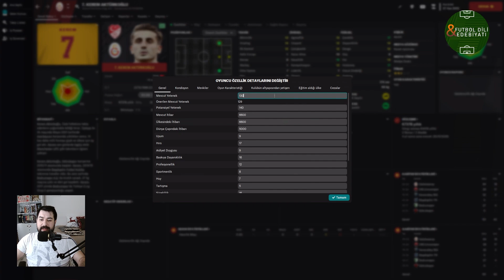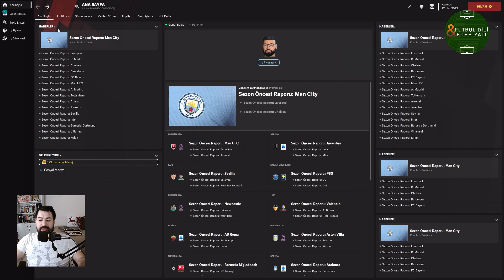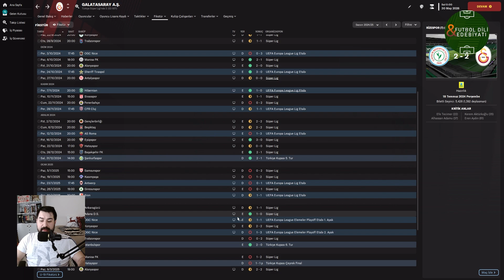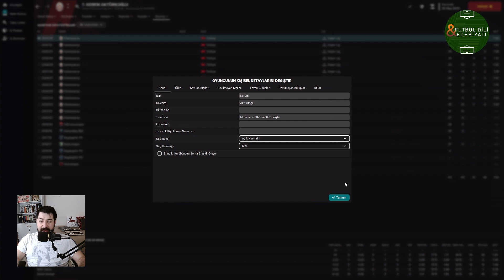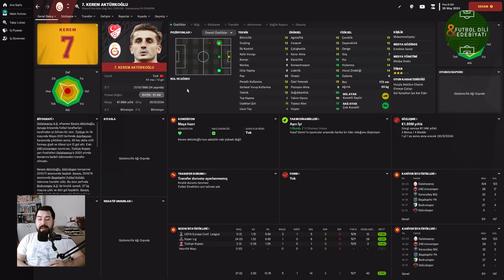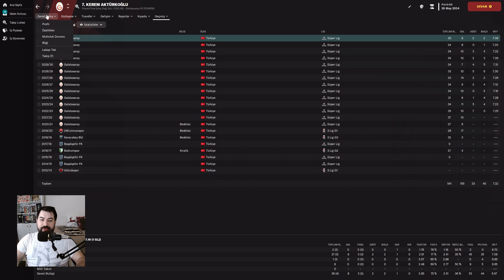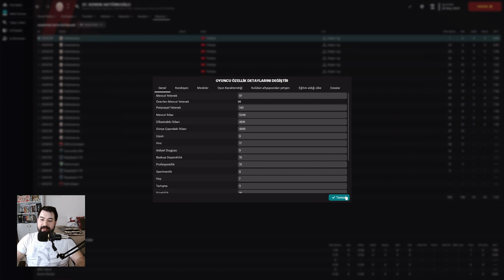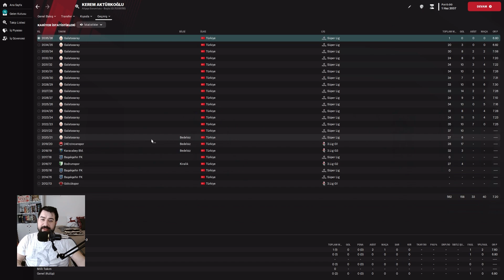FM 23 Kerem Aktürkoğlu Profil İncelemesi - Emekliliğe Kadar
Herkese Yeniden selamlar yeni bir FM 23 videosuyla sizlerleyim. Bu videoda FM 23'de Galatsaray'ın genç yıldızı Kerem Aktürkoğlu'nun kariyeni emekli olana kadar inceledik ve yorumladık